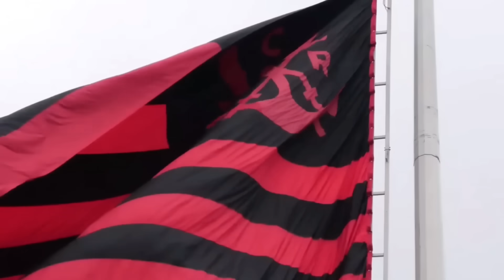TITE CONFIRMA ESCALAÇÃO DO FLAMENGO PRA ENFRENTAR O CRUZEIRO! REUNIÃO IMPORTANTE NO MENGÃO EM BH!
TITE DEFINE ESCALAÇÃO DO FLAMENGO! TREINO DO FLAMENGO COM ARRASCAETA E GERSON! PRÉ JOGO FLAMENGO X CRUZEIRO

RENOVAÇÃO DE BRUNO HENRIQUE SERÁ CONCRETIZADA! REUNIÃO RENOVAÇÃO DE BRUNO HENRIQUE! FEZ OFERTA DE 4 ANOS PARA BH! SAIBA TODOS OS DETALHES DO FLAMENGO! NOTÍCIAS DO FLAMENGO!